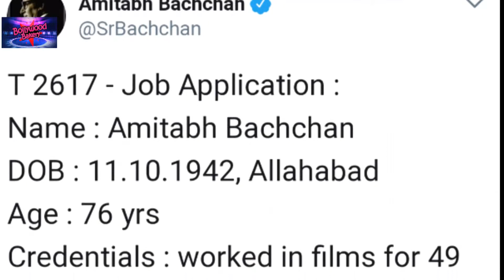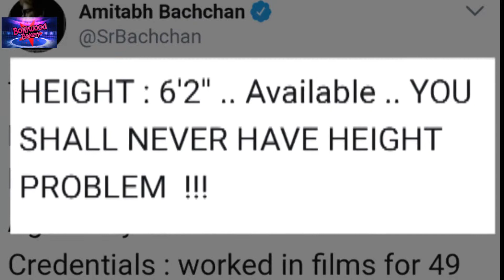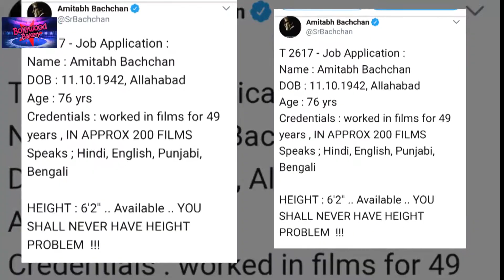OMG!!Amitabh bachchan wriiten an application for wanting work?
Amitab bachcan written an application after seeing a news in a newspaper where the news was belongs to Aamir and Shahid heights.